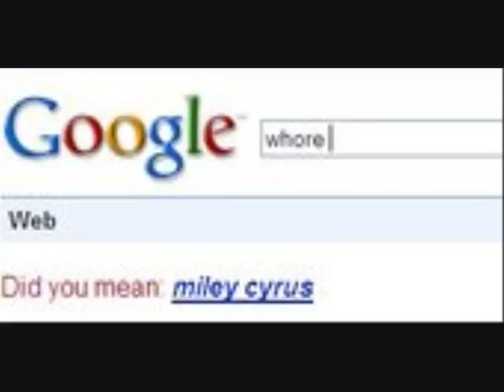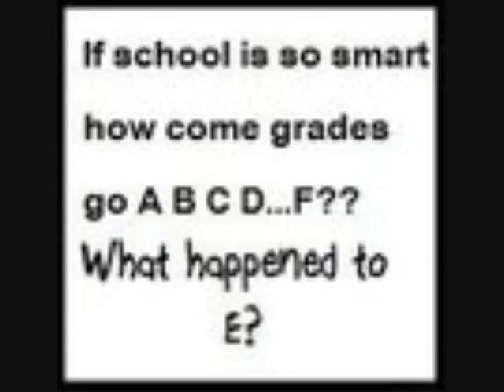Giving love a chance-Epee- 51- =]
Have you ever realized how in every storie that we all read It's always Nick's girlfriend and Joe doing sumthing... have you every thought about that nothing happens to Kevin and his girlfriend. these are the types of things that ponder me.:]

Over to Ashley and Nick one more time.
Ashley goes to get the mail.
And other guys check her out but she ignores them
Ashley- *looks at the magizine cover* OH MY GOD... *runs inside*
Nick- whats that
Ashley- *trying to hide the magizine* whats what?
Nick- this. *takes the magizine* what the hell.
Ashley- that was at the beach
Nick- so It's joes baby?!
Ashley- no Nick! It's yours we have done it plenty of times Nick trust me It's yours
Nick- ughhh
Ashley- that was when we found taylor and Joe went to find me after me and u bumped heads.
Nick- people are gonna think that your with Joe and taylors yours and your pregnant with his kid..
Ashley- don't you think I know that... trust me Nick... I know...
Nick- ok well when they come back we tell them
Ashley- im sorry baby I love you
Nick- I love you too *kisses her*

Over to Emily and Joe.
Emily- *laying in bed* I love you so much Joe
Joe- *rubbing her* I love you to babe *kisses her head*
Emily- turn on the tv...
Joe- why?
Emily- I don't know just turn it on *laffs*
Joe- ok sweetie. *turns on the tv*
Emily- *gets on top of him*
Joe- *under her* what are we doing*
Emily- you should know.
Joe- uh huh *kisses her and they umm u know. =-] omg It's gotta nose lol*
Emily- Joe!
Joe- im right here
Emily- *moans*
Joe- *giggles and makes his way down futher and im not gonna say the rest.*

*well Alison and Kevin are sleeping =]*

over to Nick and Ashley.
Ashley- *waking up*
Nick- *watching tv in bed*
Ashley- *sees him* hey.
Nick- hey.
Ashley- crap I have to pee *gets up* ughh I have a major wedgie *pulls it out*
Nick- ewww
Ashley- oh you wanted to do it?
Nick- maybe I did
Ashley- perv. *enters the bathroom*

Over Alison and Kevin.
Alison- *geting ready* Kevin get ready.
Kevin- *laying in bed* why where are we going
Alison- where going ot see the eiffle tower
Kevin- awsome *gets out, kisses her and gets ready*

*they spend the whole day at the efflie tower =]*

Over to Joe and Emily...
Joe- *wakes up* that was amazing
Emily- *already awake* well.
Joe- *kisses her and rolls on top of her*
Emily- no more babe.
Joe- fine. *rolls over again*
Emily- *cuddles up next to him and burries her face in his neck*
Joe- *smiles and falls asleep again*

14-17 comments =P